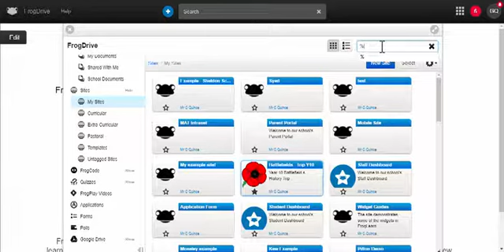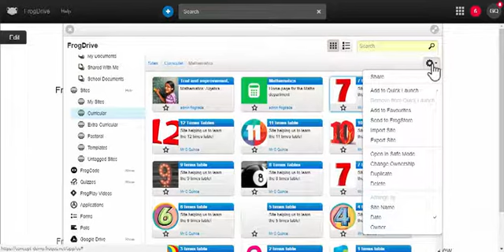Sites 5 Sites in FrogDrive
Part of our Sites Guides